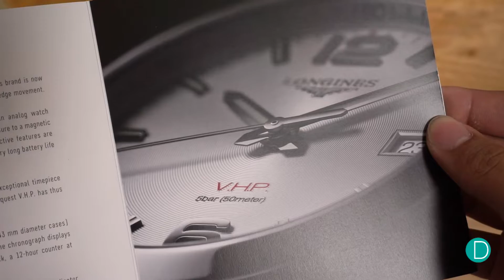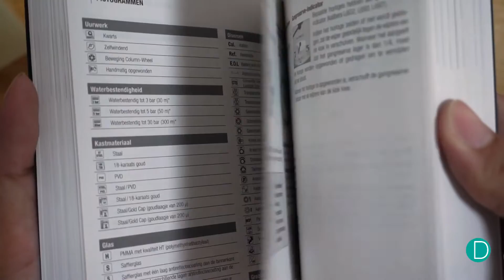First Impressions: Longines Conquest V.H.P. - A Technical Masterpiece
Looks can be deceiving. The Longines Conquest V.H.P. looks the part of a sporty and versatile watch. But on the inside lies an movement capable of exceptional accuracy. This is our first impressions on the piece.